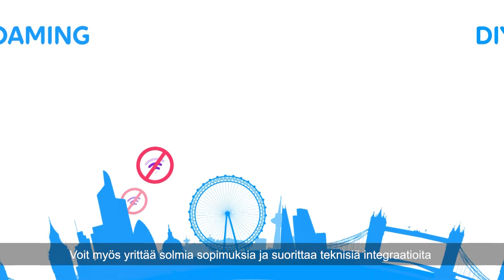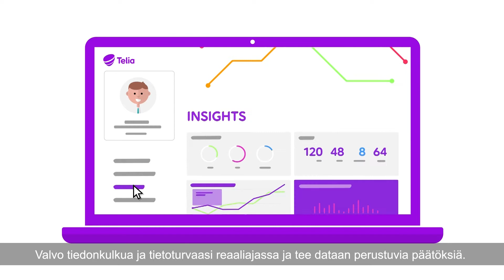Ratkaise IoT:n ja roamingin globaalit haasteet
IoT-laitteisiin tarvittavat M2M-liittymät ja jatkuvan roamingin kiellot ovat aiheuttaneet päänvaivaa monissa yrityksissä. Kun eri talousalueilla ei enää tarvita omaa sopimusta paikallisen operaattorin kanssa, tulee kustannusten arvioinnista ja palvelunhallinnasta helpompaa.

Tässä demossa kuulet ainutlaatuisesta ratkaisusta, jonka avulla voit hallinnoida yhtenäisesti hinnoiteltuja eri mantereiden M2M-sopimuksia näppärästi samasta hallintaportaalista käsin.

Demo on esitetty Future of ICT -virtuaalitapahtumassa syyskuussa 2021.